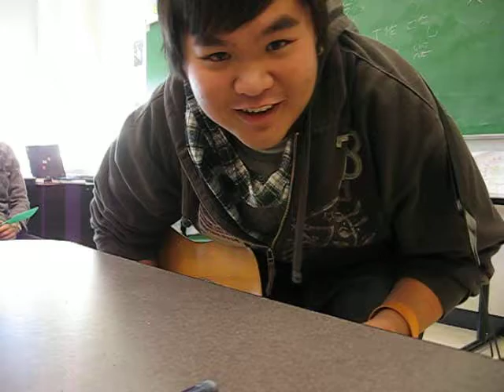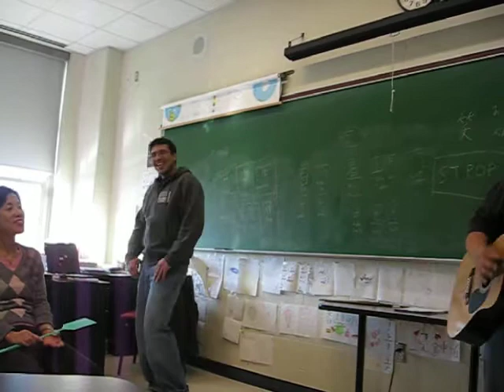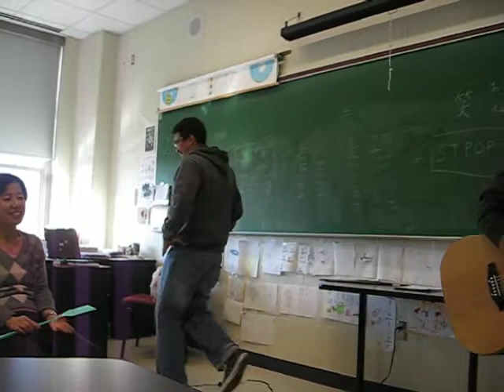Holy Soda (original song)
*it's called holy soda because it's a play on words from the mnemonic device our japanese teacher called "st. pop", that is the structure of a japanese sentence- subject, time, place, object, predicate*

chorus x 2:
s, t, p, o, p/
that's okay with me/
that's how you learn japanese/

did you memorize the discussion?
no i didn't, now i'm rushin'
it's about emi and ken
tomadachis [[friends]] until the end

hayaku, hayaku [[hurry, hurry]]
shukudai [[homework]] is almost due
hayaku, hayaku [[hurry, hurry..duh]]
genki desu [[i am energetic]], how 'bout you?

subject, time, place, object, predicate
these are the things i'll never forget